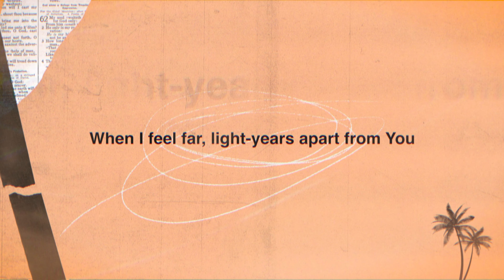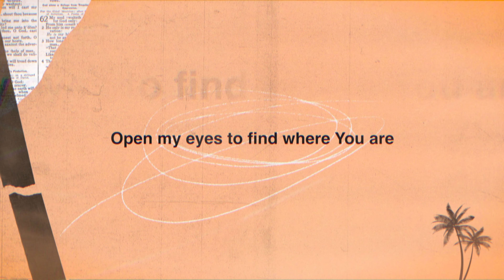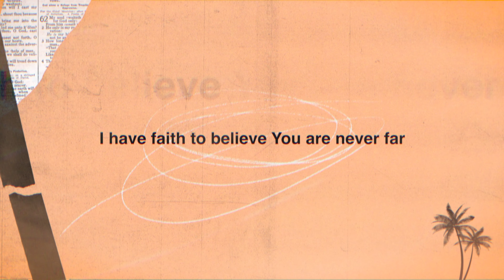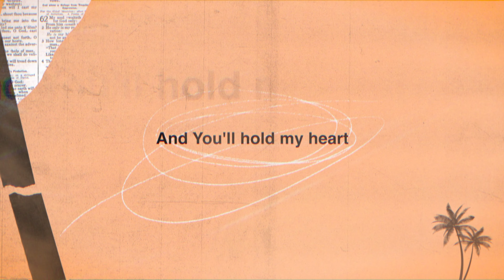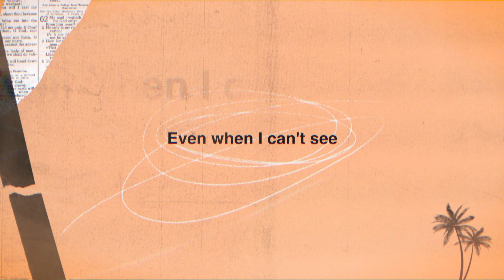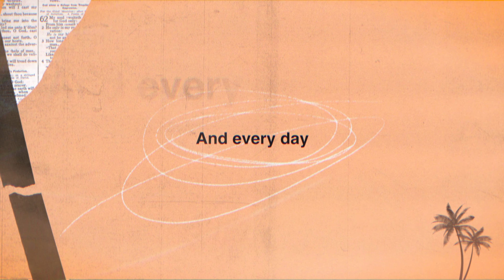SEU Worship - You Are Here (Lyric Video) ft. Sydney James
Watch the lyric video for "You Are Here" by SEU Worship!

Lyrics:
In the space between the heart beats
In the breath between the song
You are there within the distance
You’re in it all

When I feel far, light-years apart from You
Open my eyes to find where You are

God, I know You were
You are here
in the presence of your people
You’ll be there
Even when I can’t see
I have faith to believe you are never far
you are in it all
God, I know you’re here

In the waste and in the wreckage
In the chaos of the storm
You’re the peace within the trouble
The quiet in the roar

When life gets wild, I won’t overwhelmed
Give me the faith to praise through the trial

I can walk through sorrow
And you’ll hold my heart
I don’t fear tomorrow
Cuz you’re in it all

I know you never left me
And you never will
You have proven faithful
You are faithful still

At the start of life’s beginning
To the summoning of grave
You are there in every season

Daniel Rivera, Sydney Wilson, Sara Shiver, and Josiah Keith
© 2020 SEU Publishing Designee / Be Essential Songs (BMI) (admin. at EssentialMusicPublishing.com); Morris Street Publishing / Where Da Kasz At / Prescription Songs LLC (BMI) (Songs of Kobalt Music Publishing); Josiah Keith Publishing Designee (BMI); Sara Shiver Publishing Designee (BMI)